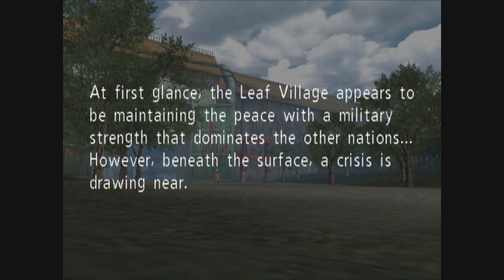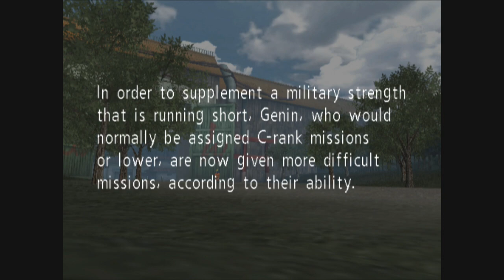Naruto Uzumaki Chronicles Part 1